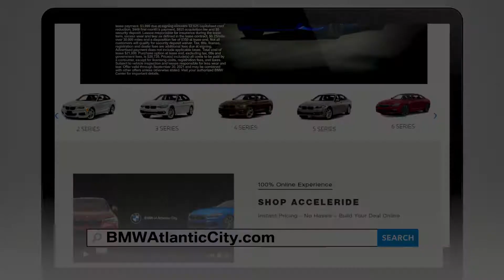Visit BMW of Atlantic City and Save on New Inventory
Dreaming of a new BMW?
It's closer than you think! Visit BMW of Atlantic City and save on our new inventory.
Lease a new 2021 3 Series 330i xDrive for $449/mo.
Trade-in and trade-up to a new BMW.
We're paying top dollar for your trade-in.
Luxury is closer than you think at BMW of Atlantic City in Egg Harbor Township.
Shop our complete inventory online at BMWOfAtlanticCity.com
BMW of Atlantic City... closer than you think.

6037 E. Black Horse Pike